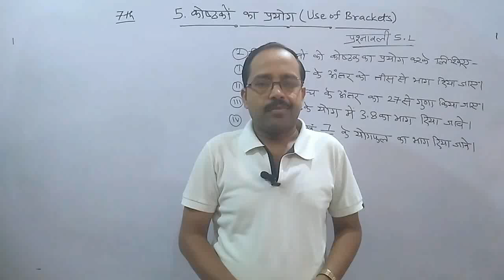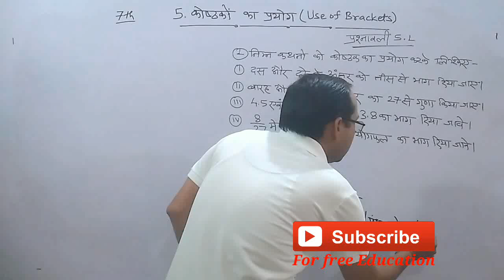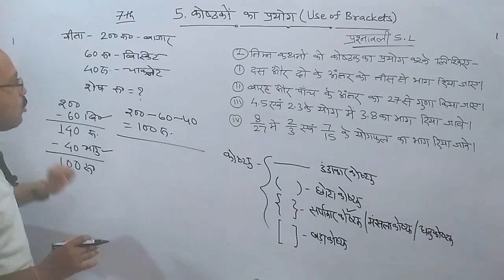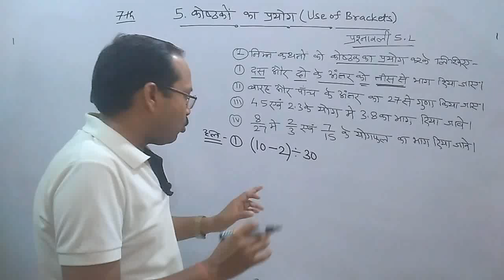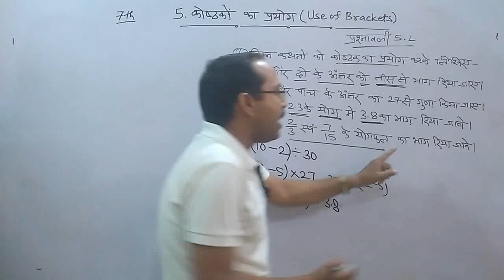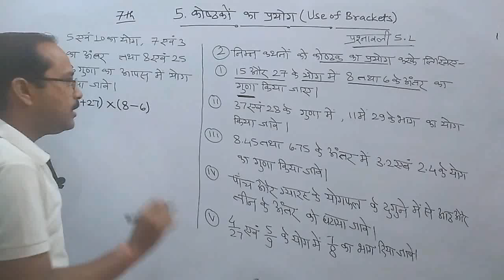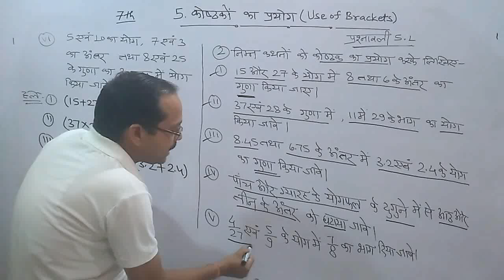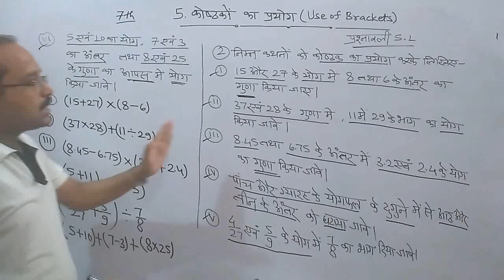7th Maths || Chap 5 कोष्ठकों का प्रयोग || Use of Brackets || Exercise 5.1 Complete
Chapter 5 - कोष्ठकों का प्रयोग   ( Use of Brackets ) | SCRET Chhattisgarh / CG Board Maths

7th Maths || Chap 5 कोष्ठकों का प्रयोग  || Use of Brackets || Exercise 5.1 Complete  by  PN PATEL  Sir

7th Maths  Chap 5  कोष्ठकों का प्रयोग  Use of Brackets  Exercise 5.1 Complete,
7th class maths Chap 5  Use of Brackets,
class 7 maths in hindi,
7th class maths Chap 5 कोष्ठकों का प्रयोग,
7th class maths Use of Brackets,
class 7 maths Use of Brackets,,
7th class maths in hindi,
7th class maths chapter 5 in hindi,
7th class maths chapter 5 कोष्ठकों का प्रयोग  in hindi,
class 7 maths in chapter 5 Use of Brackets  hindi,
maths class 7  in chapter 5  कोष्ठकों का प्रयोग  in hindi,
maths class 7 chapter 5  Use of Brackets,
maths class 7 chapter 5  कोष्ठकों का प्रयोग  parichay,
cg board maths chapter 5 कोष्ठकों का प्रयोग,
cg board Use of Brackets,
pnpatelclasses,
pn patel sir,